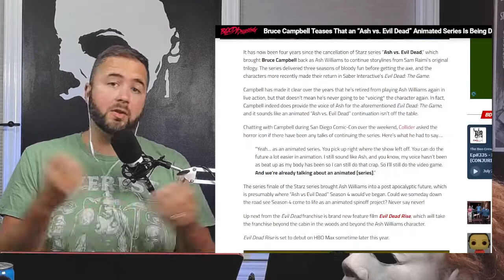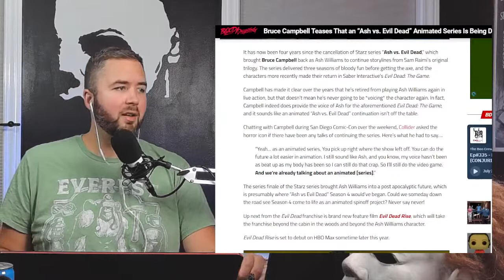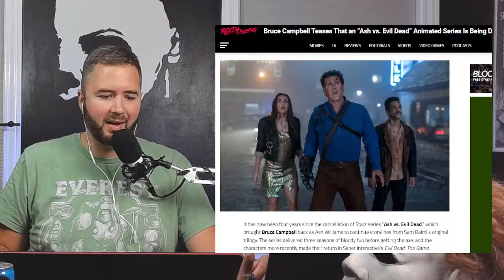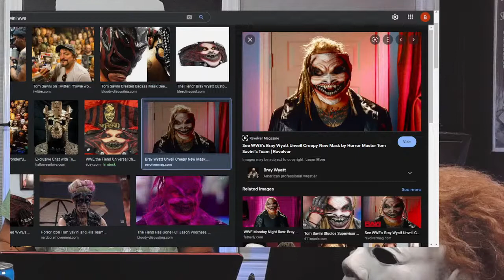Ash vs Evil Dead : The Animated Series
The legend Bruce Campbell recently told Collider that Ash vs Evil Dead could be continuing as an animated series. This week we dissect this news and ponder the future of the franchise.

B Show Brian's Socials:
Facebook, Twitter, instagram, Letterboxd, TikTok- @bshowbrian

BShowPodcast.com